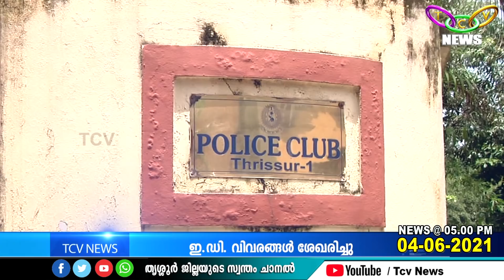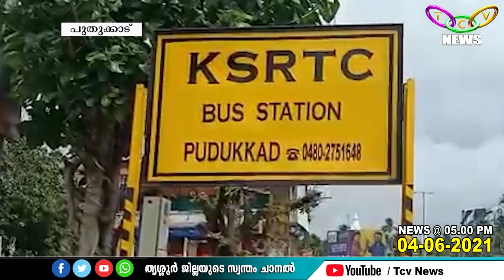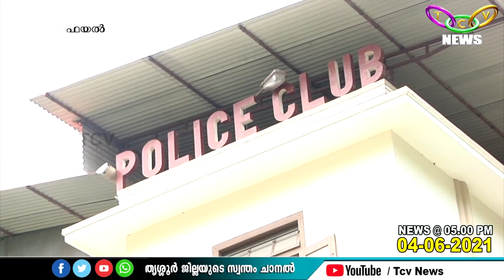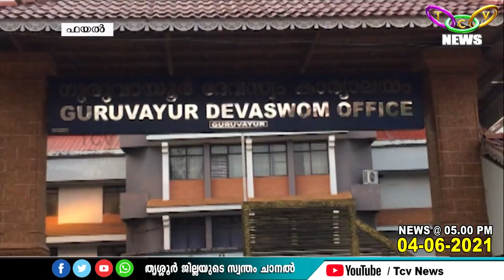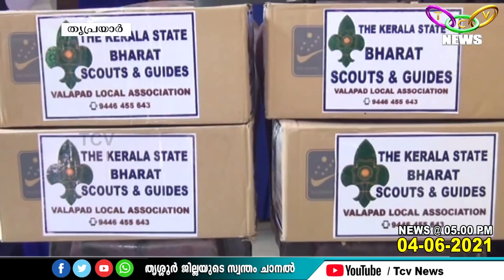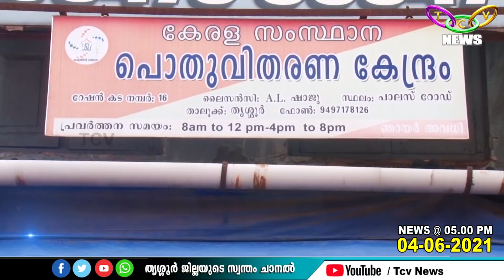TCV NEWS @ 05 00 PM 04 06 2021